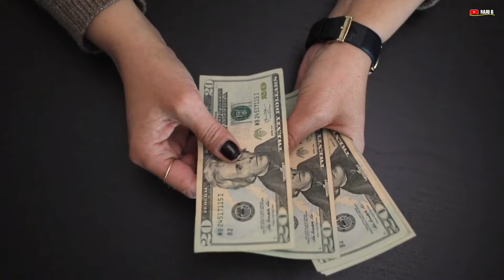Cycle Pedal Repair | cycle paddle | HERO MTB ATLAS AVON Cycle Pedal Tedha Sidha Kaise Karen..😭😍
HELLO GUYS..🧑‍🔧

{{{{{{{{{{{{{{{{{{{{{{{{{{{ ☆KMT☆ }}}}}}}}}}}}}}}}}}}}}}}}}

INDIA..

Your Queries-:
YouTube video cycle repair cycle repair best cycle mechanic cycle paddle cycle pedal tedha kaise sidha karen cycle pedal repair cycle pedal sound problem
cycle pedal problem cycle pedal repair in hindi
cycle pedal replacement
cycle pedal rod hero cycle pedal repair
 cycle pedal problem cycle pedal crank problem cycle ka crank Kahan Ho Jaane per Kaise Sidha Karen cycle pedal tedha